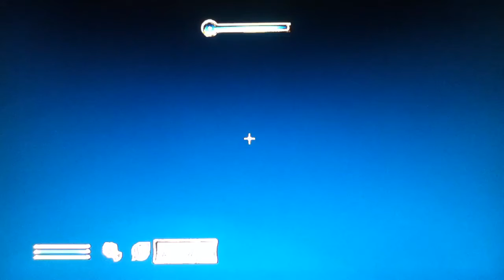Oblivion Rebooted Part 5: Quest Hand Ins